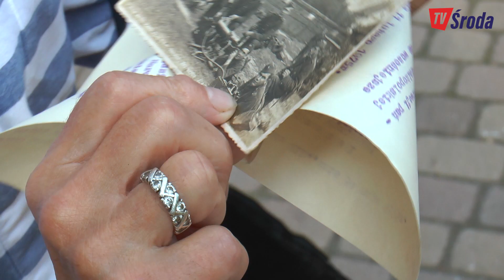Przez Zaniemyśl przejechali Ułani Poznańscy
W Zaniemyślu obchodzono 85. rocznicę wymarszu żołnierzy 15. Pułku Ułanów Poznańskich na front II Wojny Światowej. Na uroczystości pojawili się potomkowie żołnierzy.